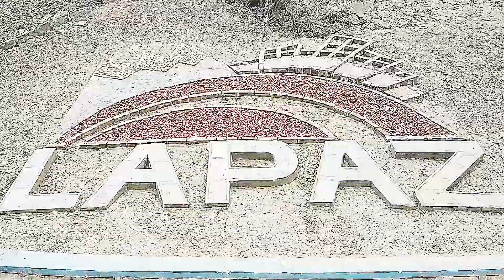Nacimiento Niño Jesus│ Av. Zabaleta│Todo de Metal│La Paz - Bolivia│El Tio Borikua.